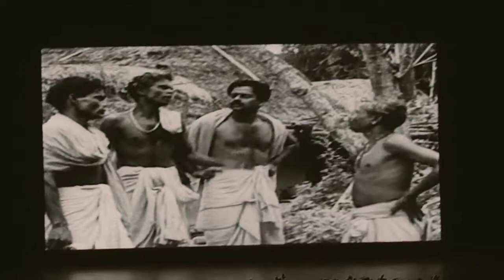shree lokanath odia movie part_3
shree lokanath odia movie part
shree lokanath odia movie part3